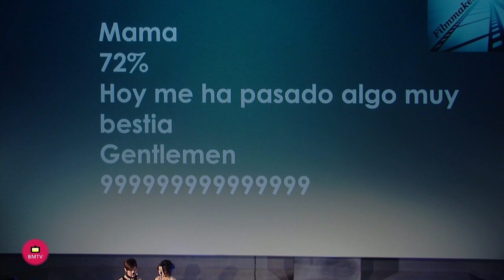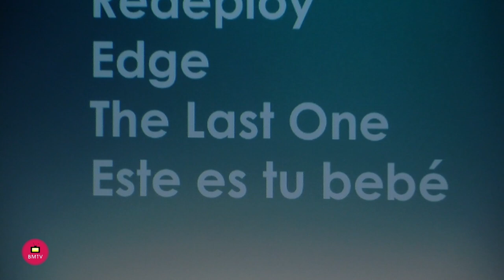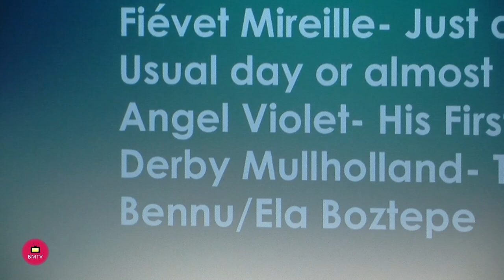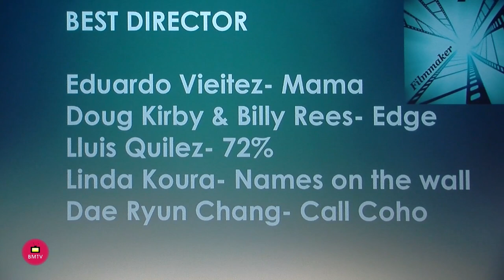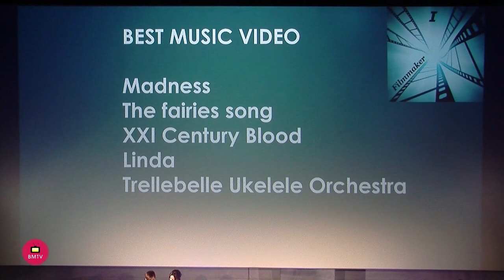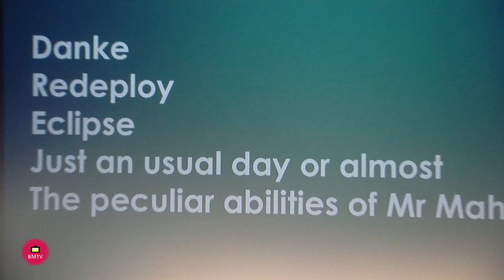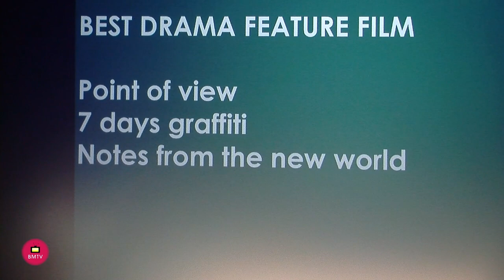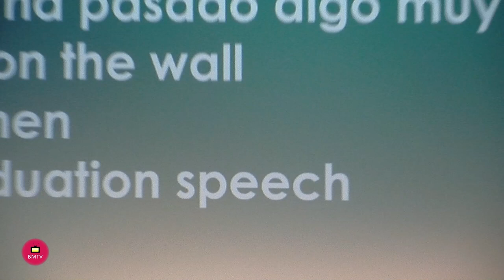Gala de la entrega de Premios III Festival de Cine Internacional i Filmmaker International Film Fest